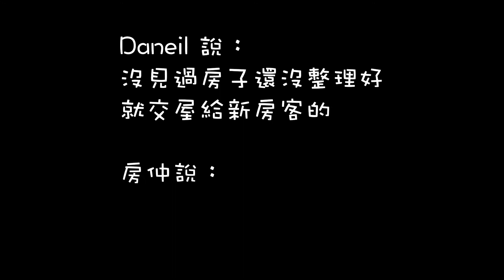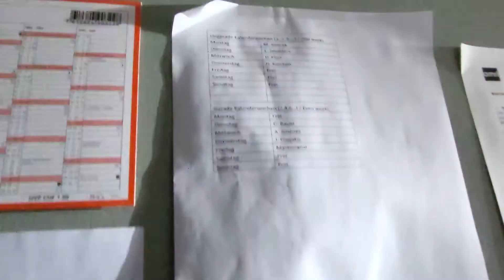【瑞士生活》搬家的前一天臨時取消 | 瑞士租屋要注意什麼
我們的搬家計劃臨時取消了

00:00 前言
01:06 房屋狀況
01:58 與房仲溝通結果
03:34 瑞士房子好好玩
04:43 租房附帶的設施
05:58 後記 Daniel 粉絲福利時間

仲介公司通知我們去交屋領鑰匙，通常這代表領完鑰匙就可以入住，所以我們想說順便先戴一些小行李過去，也把舊家的燈拆下來，想先拿去裝好；但到現場才發現，前一任屋主也還在!!

這家仲介公司打算一次解決新舊屋主的交屋，當場跟舊房客交完屋後，直接再交屋給我們；說好的房屋整新呢? 😮😮😮